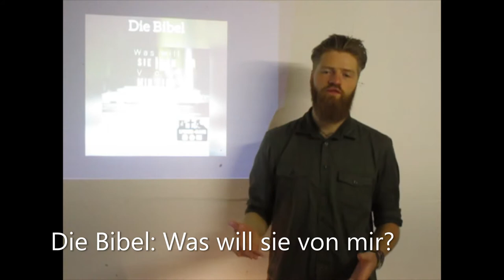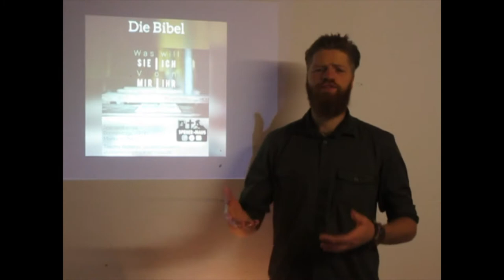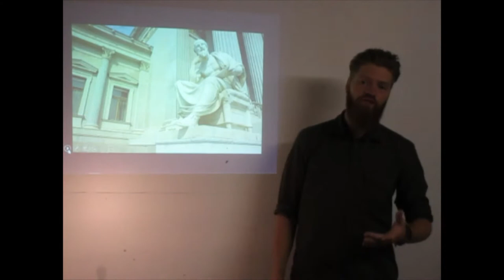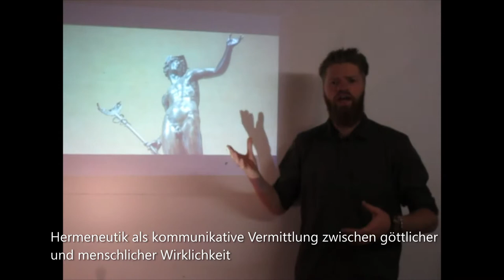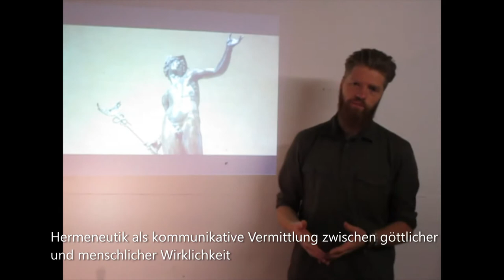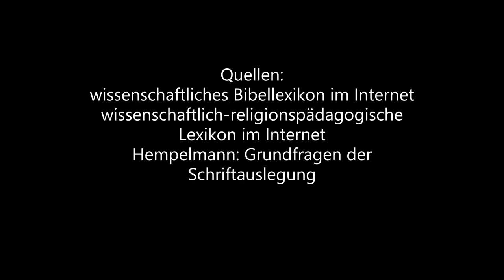Hermeneutik: Um was geht es eigentlich?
Wir beschäftigen uns eine Semester lang mit der Frage nach der Hermeneutik, also: wie lese und verstehe ich die Bibel? Was wir uns unter dieser Frage vorstellen, sehr ihr in diesem Video.

Wenn du Interesse hast, dich mehr mit dem Thema zu beschäftigen, dann besuche das Spenerhaus doch auf einem seiner Kanäle (in der Kanalinfo) oder auf Homepage oder stelle deine Frage einfach .